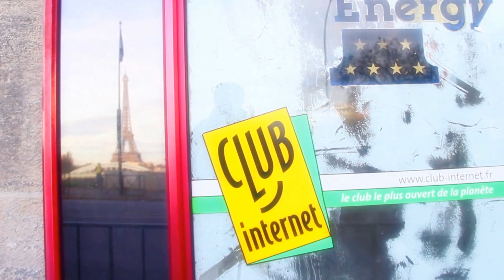Seine 03 Club Internet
Pub Perdue de Club Internet aux bords de Seine, fin 2015